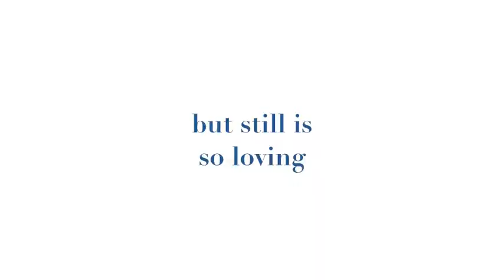Roscoe movie trailer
Making memories with your favorite bulldog Roscoe